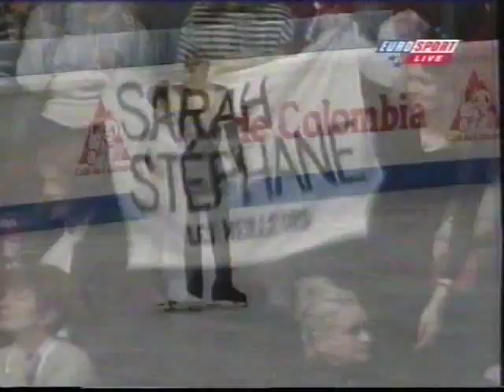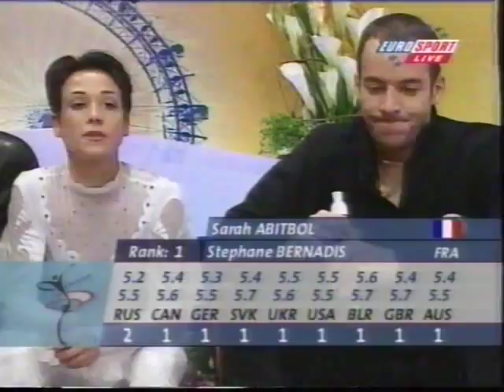2000 Europeans Pairs LP Sarah Abitbol Stephane Bernadis FRA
2000 European Figure Skating Championships, Vienna, Austria
British Eurosport (I do not own this material)

Although somewhat rough around the edges technically, it was great to see them push through and fight for the best performance they can do.  The theatrical character suited their style of skating particularly well.

4th in LP standings; 3rd overall due to disqualification of Berezhnaya & Sikhaurlize